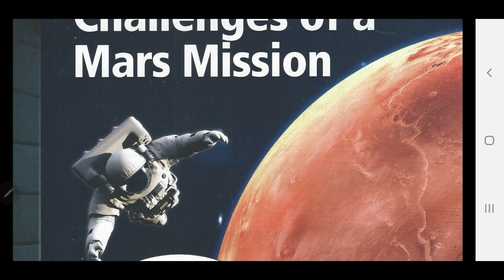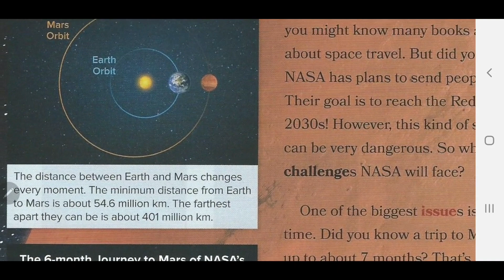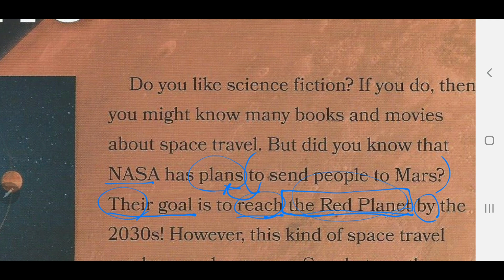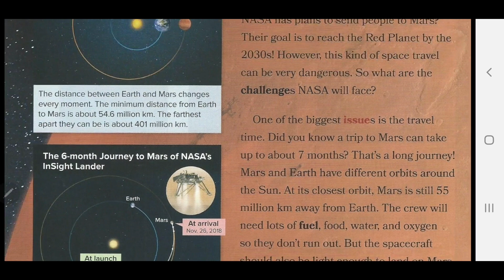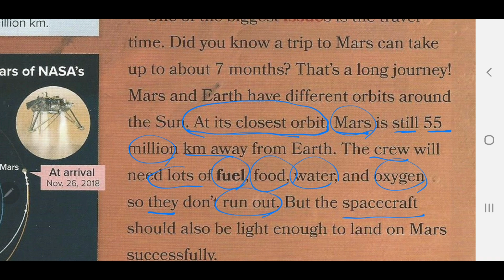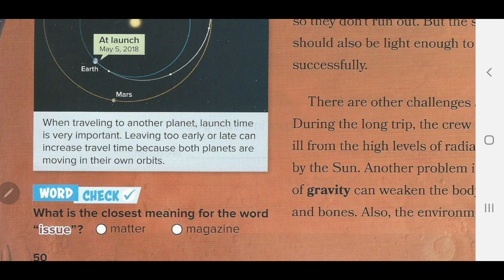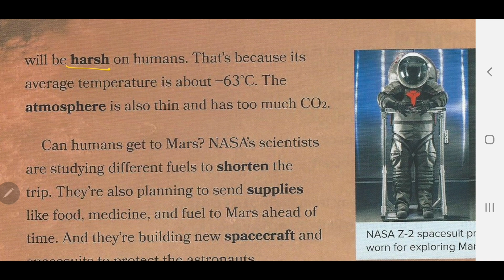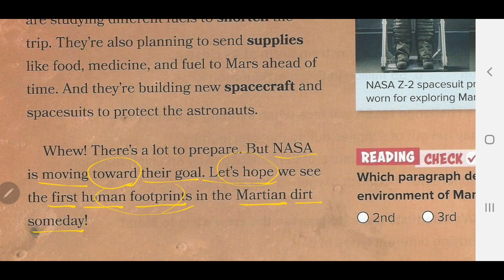[앨리스영어] 브릭스리딩 240-2 unit 8 Challenges of a Mars Mission